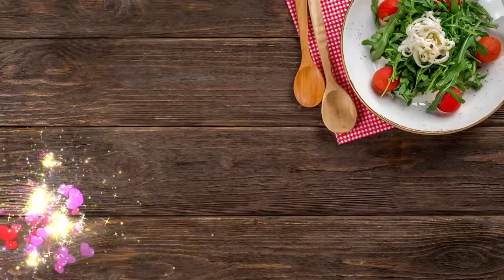Love Italian, chill out and relax Italian style